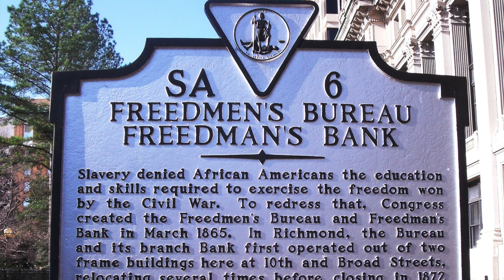Tariq Nasheed: The Importance of Using the Term Freedmen and FBA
Tariq Nasheed Twitter Space